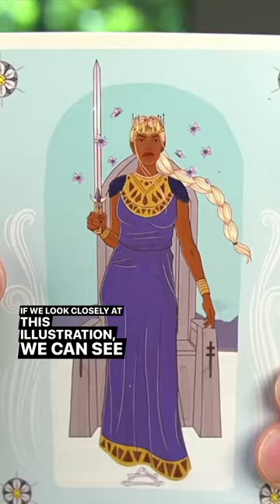Speak up, take action, and do what's right! • Thursday, June 29, 2023 • Daily Tarot Reading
1-Card, 1-Minute Daily Tarot Reading • Thursday, June 29, 2023 • Today's card is the Queen of Swords Reversed. This card reminds us to speak up, take action, and do what's right. Whenever this card comes through in the reversed state, it's an indication of just how powerful your words and actions can be. If there's anything today that doesn't meet your expectations, or if someone is doing something that's counter to what's been agreed to, this is a time to speak up and make any necessary changes.

The butterflies in this illustration reiterate just how transformative your communication can be, but they can also represent a need to focus your thoughts, especially when delivering feedback. Make sure you are clear, concise and constructive. Remember the lesson from yesterday's King of Cups as well... be compassionate. If you pull all of these things together, you'll set yourself up for successful communication at work, in relationships and life in general.

Good luck and happy Thursday!